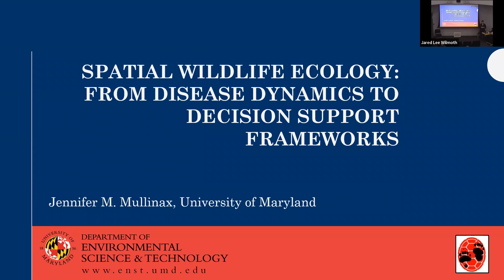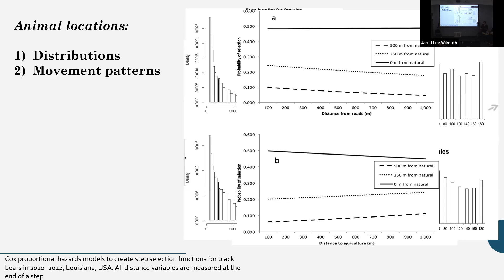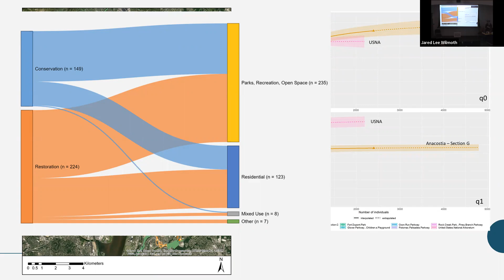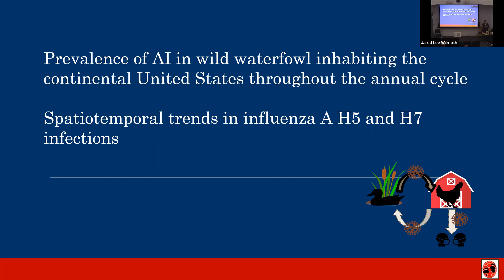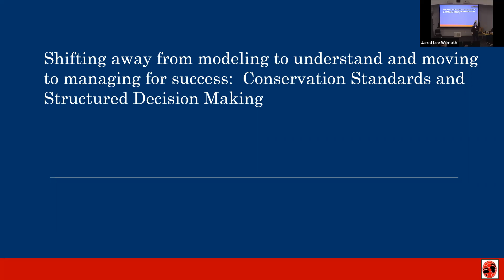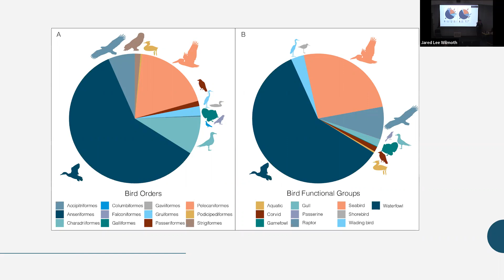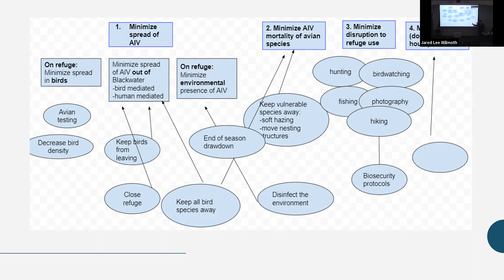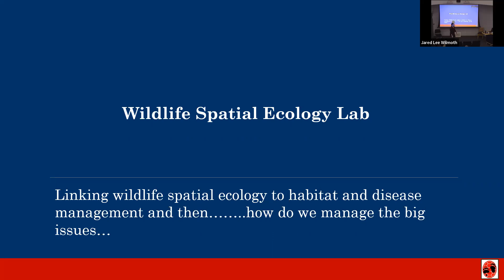09-14-2022 Dr. Jennifer Mullinax: Spatial Wildlife Ecology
Dr. Jennifer Mullinax, ENST Professor, presents Spatial Wildlife Ecology: from disease dynamics to decision support frameworks